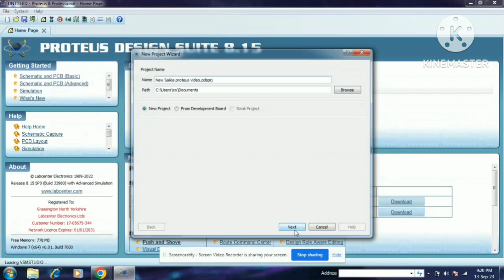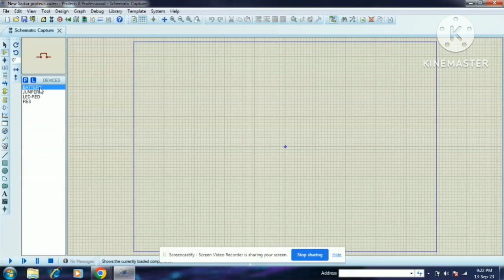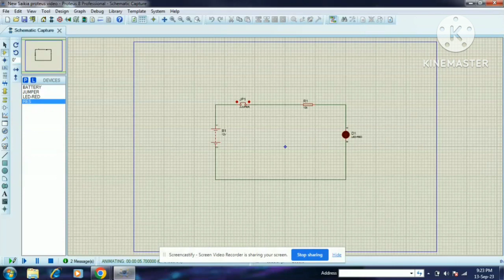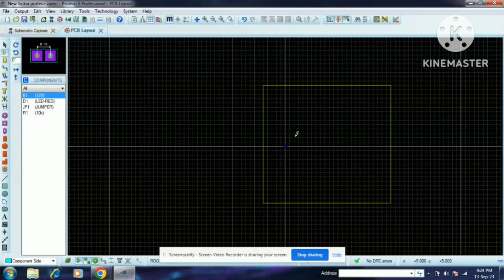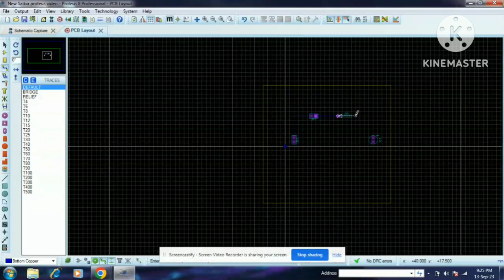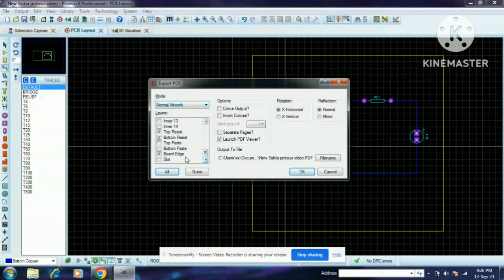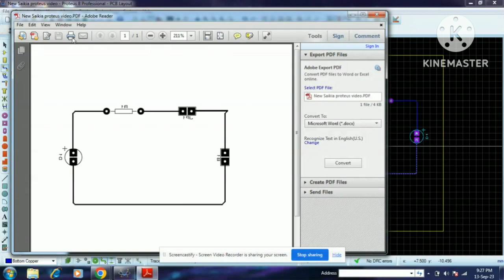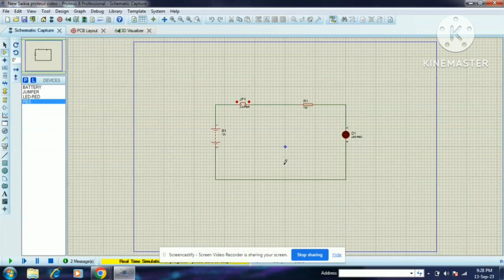How to design a simple PCB circuit | using Proteus | in Hindi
This video is about how to design a PCB circuit layout using Proteus.